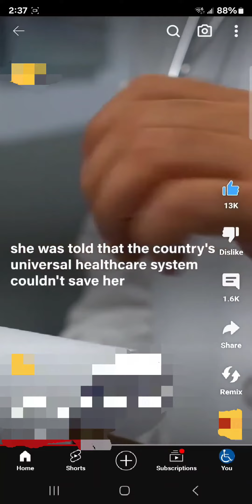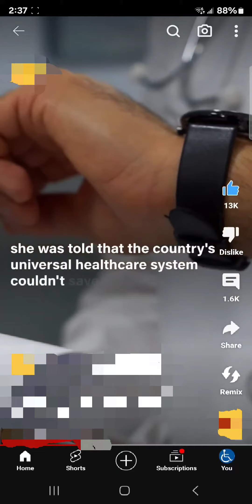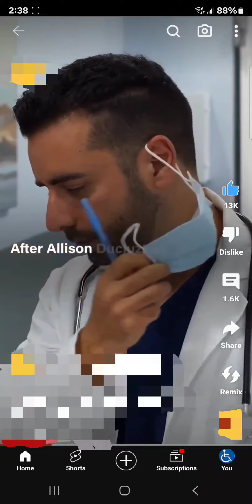She had to come to America. She said what?